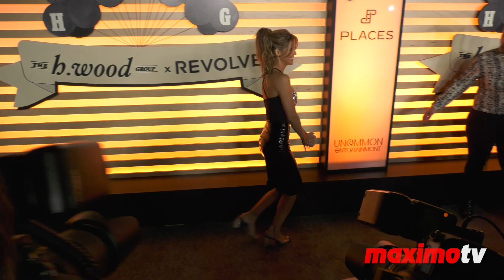Chrishell Stause “Homecoming Weekend” Red Carpet Fashion | Night One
Broll footage: Chrishell Stause on the red carpet at the ‘Homecoming Weekend’ pop-up bash kicking off the Super Bowl LVI. Hosted by The h.wood Group & Revolve, presented by Places.co and Flow.com, produced by Uncommon Entertainment. This mega event was held at the Pacific Design Center, on Friday, February 11th, 2022 in Los Angeles, California USA

Background music by Digital Juice's Back Traxx 2: Disc 5 'Funkadelic Disco - Song 9'